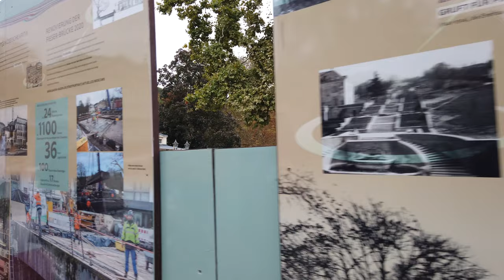Walking in BADEN-BADEN / Germany 🇩🇪- 4K 60fps (UHD)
Baden-Baden is a wealthy spa town at the edge of the Black Forest in Baden Württemberg. The town is located south west Germany, near the border with France - around 1 hour by car from Strasbourg.

Baden-Baden is famous for thermal bath and the Kurhaus complex (built in 1824) with the Spielbank (casino). That is the place where also Dostoevsky gambled during his 5 week stay which makes Baden-Baden a popular destination for Russian tourists.

On this walking tour of Baden-Baden we see the centre of the town, the spa area and some shopping streets. We also visit the main sights like the Spielbank and Trinkhalle and get an impression how Baden Baden looks like outside the main tourist season in fall.

For a longer tour through Baden Baden, please see this walk filmed later on the same evening. For a summer tour of Baden Baden

Timeline:
0:00 Evangelische Stadtkirche
2:00 Augustaplatz
4:00 Lichtentaler Straße
5:00 Leopoldplatz
6:00 Sophienstraße
7:00 Kurpark
10:00 Trinkhalle
12:45 Lange Straße
13:45 Around the Town Hall (Rathaus)
16:30 Marktplatz
21:00 Bäderviertel
25:00 Gernsbacher Straße
28:30 Lange Straße (Shopping Street)
30:00 Luisenstraße
32:00 Leopoldplatz